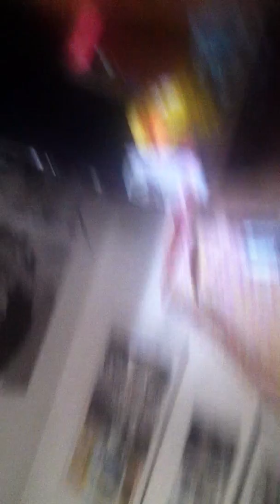In Bloom - Nirvana Cover